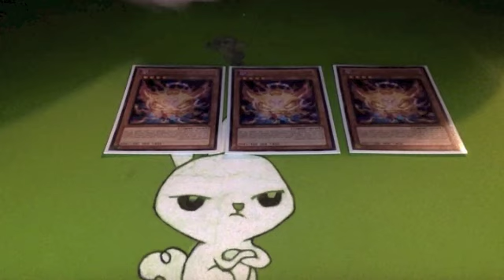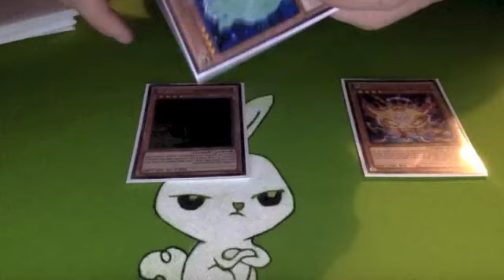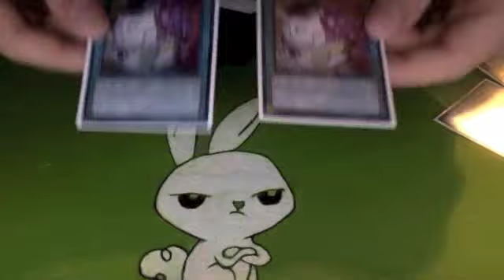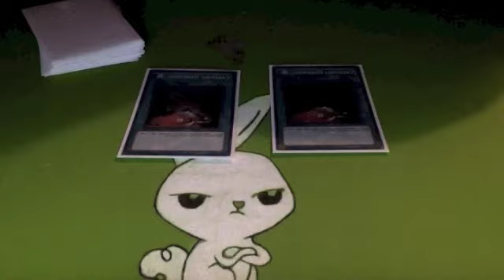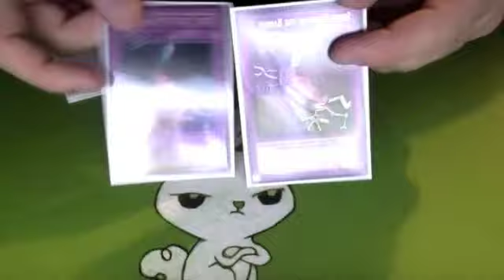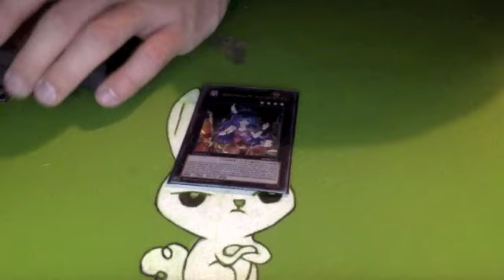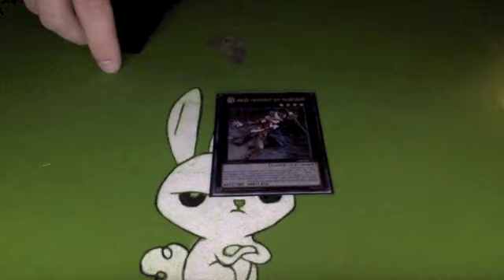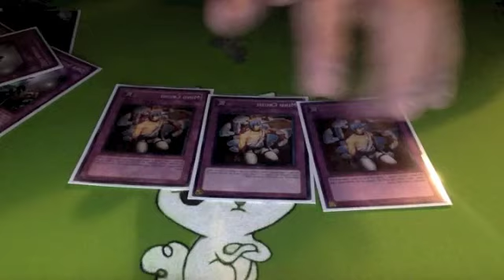Garden City Regional - Top 8 with Ghostrick Spirits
By an overwhelming popular demand (seriously I got like 900 Facebook and Youtube messages,) I decided to release the deck list early! Yay Ghostrick Spirits!
Overall, I really enjoyed piloting Ghostrick Spirits to a consecutive Top 8 finish. Don't know what choices I'm going to change quite yet...